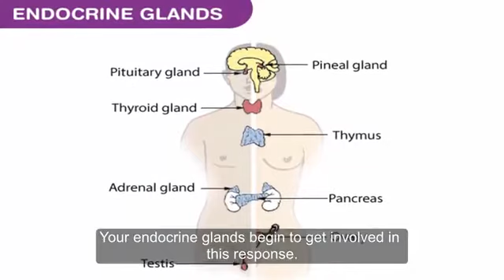Are Saunas Good for You?